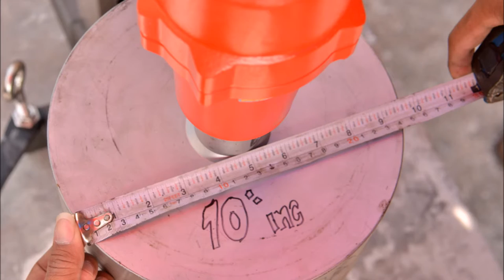WEKA SR 75 DIAMOND CORE DRILL # FULL HD 1080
" WEKA SR38 # DIAMOND CORE DRILL # DIAMOND CORE BIT # CONCRETE CORING # TOPPRO MALAYSIA "

Toppro Diamond Tools Products
Diamond Blade, Diamond Core Bit, Diamond Grinding Wheels
Wall saw Blade, Diamond wire, Concrete cutting, Concrete Coring,
Concrete Grinding, Diamond Polishing Pad